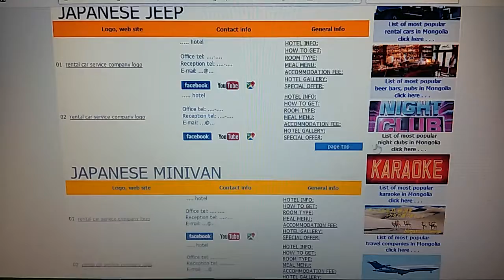RENTAL CAR in MONGOLIA